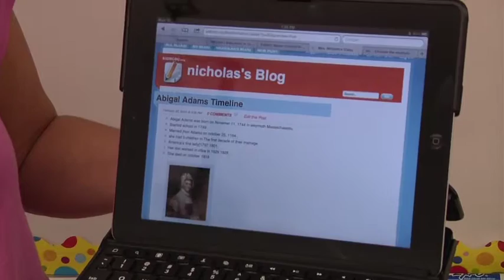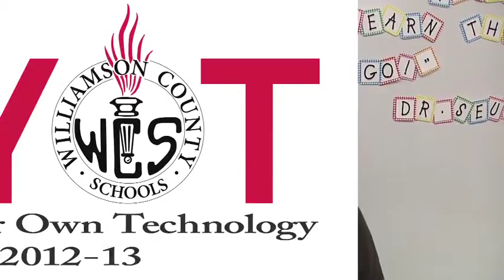BYOT in Elementary Schools